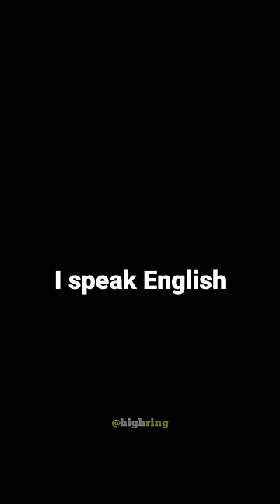What "A Ruler" meant for most Indians